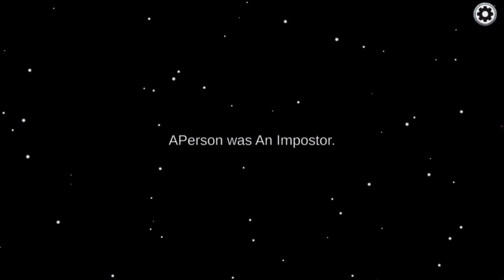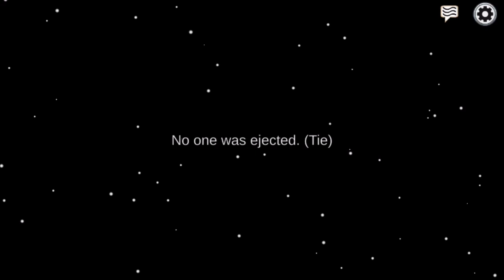Small amogus (Part 1)